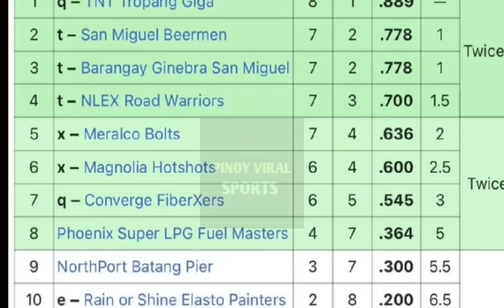GINEBRA KAYLANGAN MANALO SA DYIP, PARA MAKUHA ANG TWICE TO BEAT ADVANTAGE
Kaylangan manalo bukas ang barangay ginebra, sa terafirma dyip upang makuha nila ang twice to beat advantage, sa quarter finals,